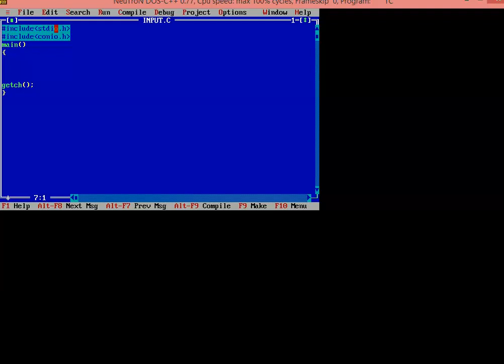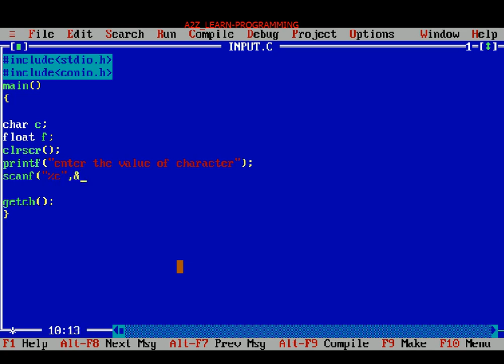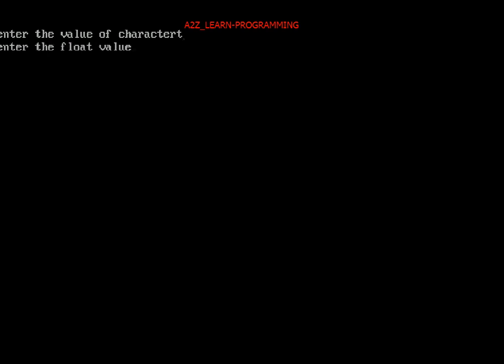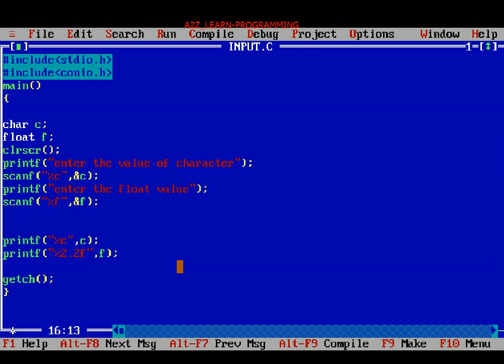C Programming | How to use float data type in C | char data type in C |A2Z_Learn-Programming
Hi,
It is education channel where you can learn programming languages such as C , C++, Python, JAVA, etc. It is free and no paid membership and it is 101% free videos for all students and learners. We teach you programming fundamental so that you can learn these programming easily.
In this free plateform, NIELIT students, BCA students, MCA students, college students, school students can learn programming languages in easy language and in simple steps.
We  teach you in easy and simple methods and we teach you A2Z logics for programming. If you are facing problem to learn programming and it has become difficult to learn programming language. Only here, you can learn easily.
If you want to know some problem solution, please write in comment section, I'll  reply you soon.

Thanks

Regards
A2Z_Learn-Programming